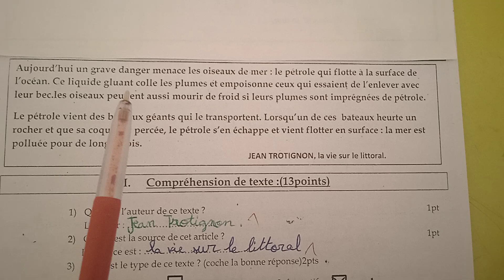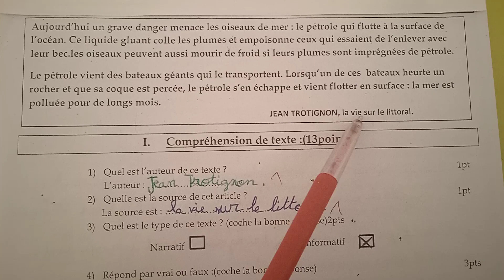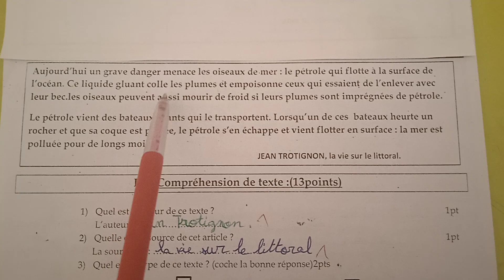correction examen régional 6 ème année primaire